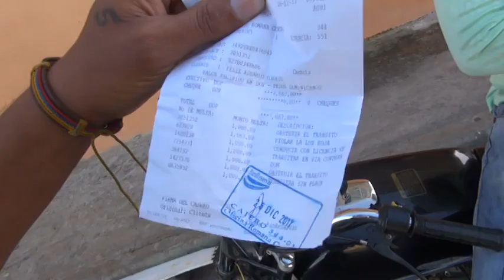FELIX EDWARDO VILORIO HACE DENUNCIA DE ABUSO EN CONTRA DE LA AMET